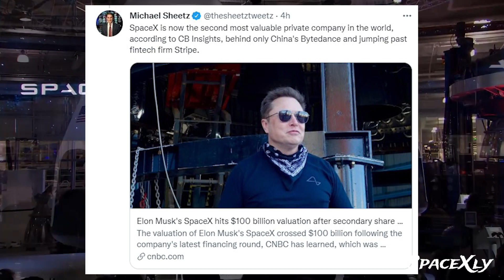SpaceX is now a $100 Billion Worth Company | SpaceX News in 2 Minutes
SpaceX’s Starship spacecraft and Super Heavy rocket (collectively referred to as Starship) represent a fully reusable transportation system designed to carry both crew and cargo to Earth orbit, the Moon, Mars, and beyond. Starship will be the world’s most powerful launch vehicle ever developed, with the ability to carry in excess of 100 metric tonnes to Earth orbit.

Help me out in buying new equipment to serve the community better.